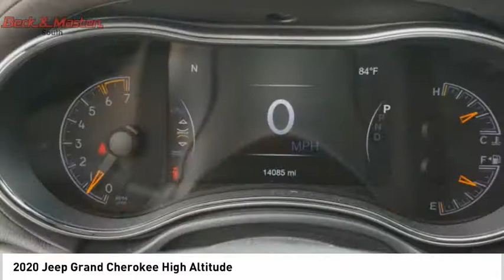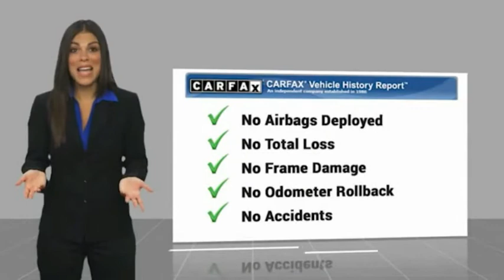2020 Jeep Grand Cherokee R482714A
2020 Jeep Grand Cherokee High Altitude

Treat yourself to this 2020 Jeep Grand Cherokee High Altitude, which features a backup sensor, ventilated seats, push button start, remote starter, backup camera, blind spot sensors, parking assistance, a navigation system, braking assist, and dual climate control.  It comes with a 8 Cylinder engine.  This one's available at the low price of $49,898.  You can trust this SUV 4X4 because it has a crash test rating of 5 out of 5 stars!  For a good-looking vehicle from the inside out, this SUV 4X4 features a stunning pacific blue clearcoat exterior along with a black interior.  Don't wait on this one.